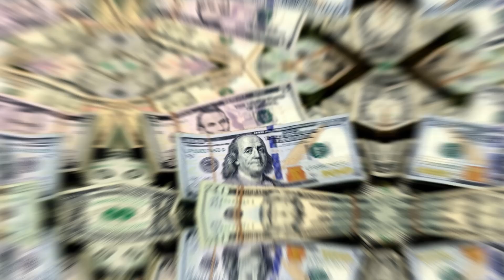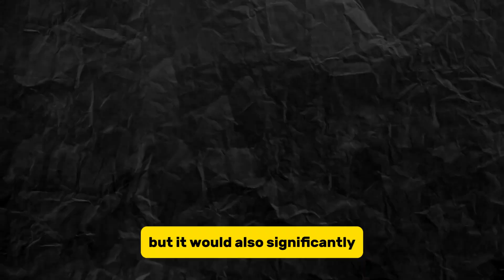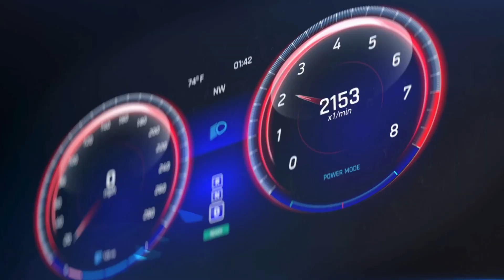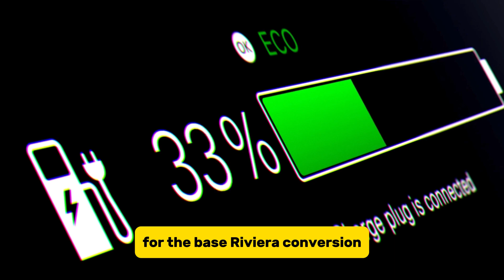This TINY Electric Conversion Kit SHOCKED The EV Industry!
Discover the groundbreaking electric conversion kit that's revolutionizing the EV industry! In this video, we explore how a small team of engineers developed a compact yet powerful solution that's turning traditional vehicle models into eco-friendly electric vehicles. Witness firsthand the transformation of a classic car into a cutting-edge electric machine, and learn about the innovative technology behind this game-changing kit.